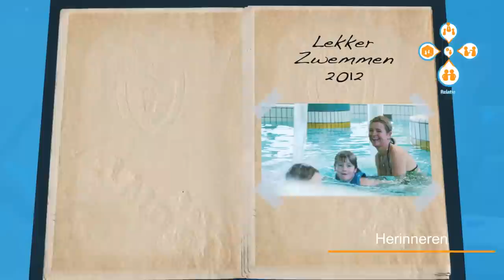Saxion HBS: Guest Journey Model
Guest Journey Model
Thomas Thijssen - Saxion Research Center Hospitality

In deze video die werd gepresenteerd tijdens het Nationaal Zwembad Congres 2012, wordt het Guest Journey Model uitgelegd. We volgen een gezin dat naar het zwembad gaat en bekijken het bezoek vanuit hun perspectief.

Het Guest Journey Model brengt de factoren in beeld die invloed hebben op de beleving van de gast in de tijd. Naast gastvrijheid (Relatie), gaat het ook over de inhoud en waarde van de dienst (Ruil), de plaats (Ruimte) en de organisatie (Reputatie).

Tijdens het Nationaal Zwembad Congres kregen managers van zwembaden handvatten aangereikt om dit model in de praktijk toe te passen en in kaart te brengen. In plaats van aanbodgericht, wordt er nu vraaggericht, dus vanuit het perspectief van de gast gedacht.